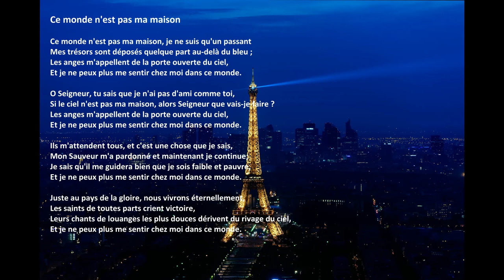"Ce Monde N'est Pas Ma Maison" avec des paroles (France)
"Ce Monde N'est Pas Ma Maison", par Acapeldridge.

Ésaïe 55:11: